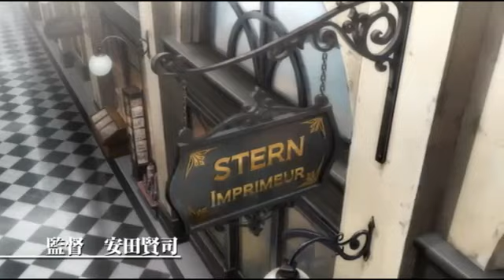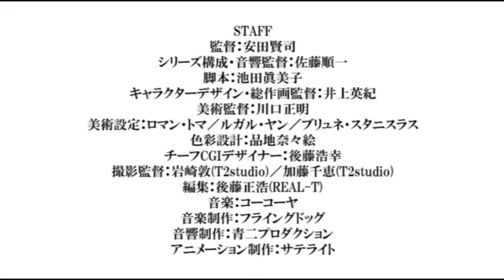Ikoku Meiro no Croisée - The Animation PV